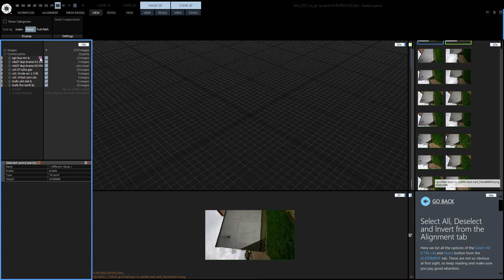Amazing work with Control Points in RealityCapture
Deleting, point after point. (Ctrl+A works, but Delete key not!)
then sorting the control points by name in Notepad++
It took 4 hours,
What a computer program could do in one second.

Now importing the points again
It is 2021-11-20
estimated finish:
Middle of the 21st century, on a wheelchair